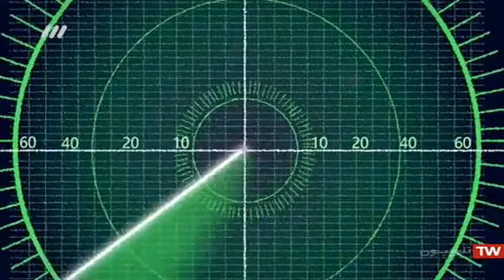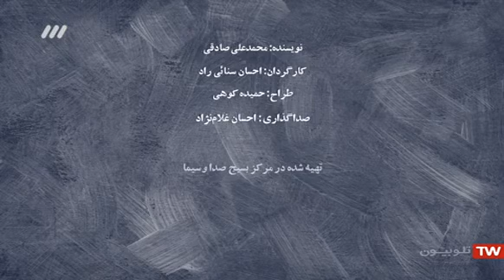حمله موشکی ناو وینسنس به هواپیمای مسافربری ایران سال ۶۷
missile attack on iranian passenger airplane in 1988